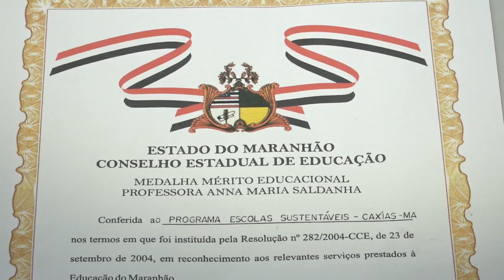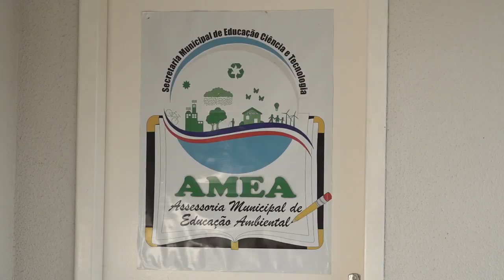Secretária de Educação é homenageada com a medalha Anna Maria Saldanha